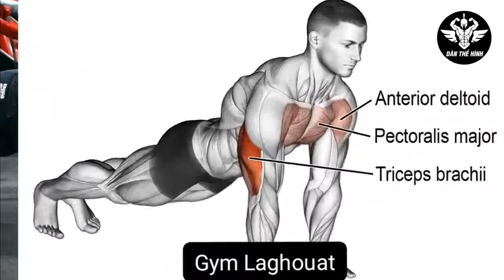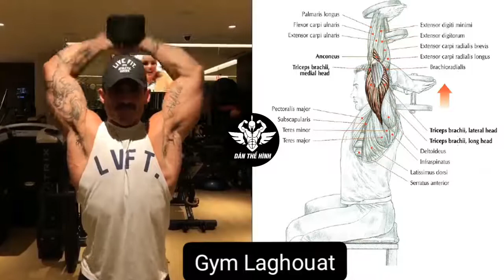اليكم أحسن 7 تمارين لعضلة الترايسابس